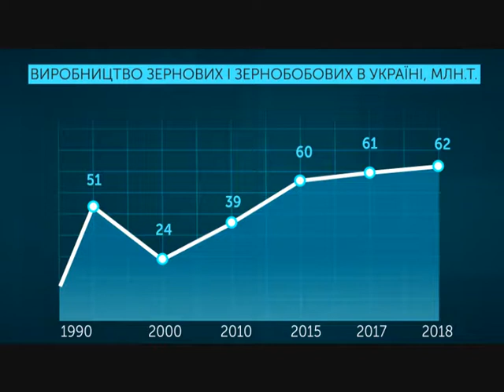Тема дня - Через дощі аграрії втрачають врожай